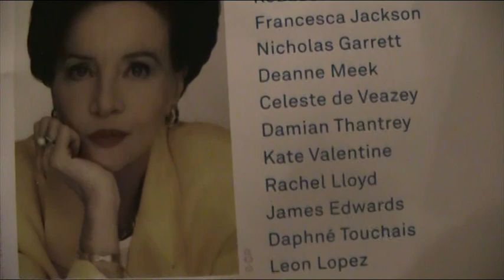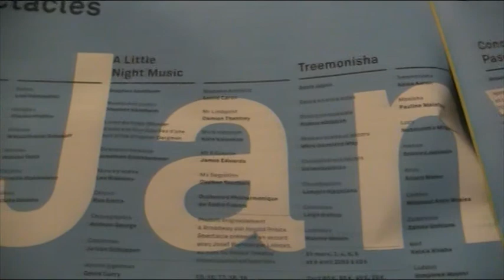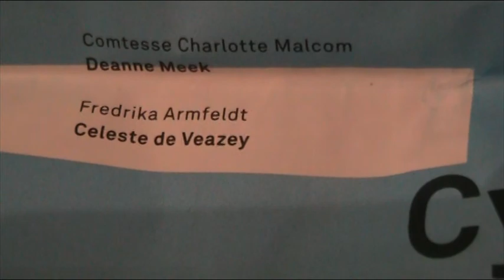Newspapers and Corsets...bath vlog..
yep, sorry i didnt mention. but my actual favourtie shows are those that matilda bought me :)
but anyways, hope you like this. if any of you can think of another good french toilet that i should do a vlog in please tell me. sorry about the face. enjoy :)